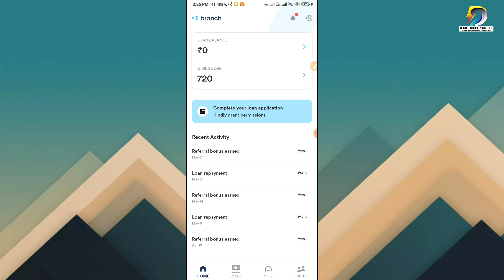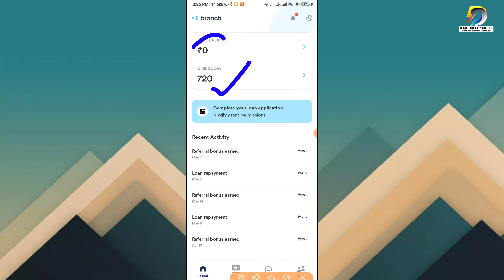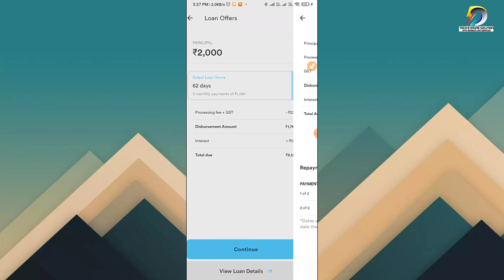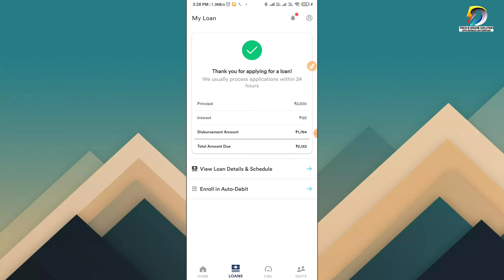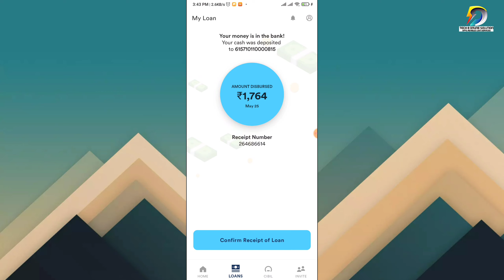Working Loan app in lockdown | Instantly Emi Personal loan | without income proof | aadhar loan-Live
Lockdown- Working loan app | Instant Personal loan app | without income proof | KYC only- Live Proof